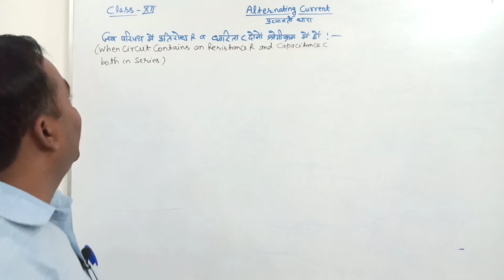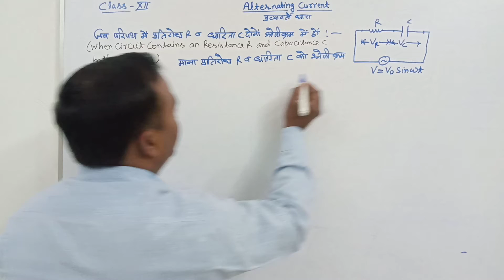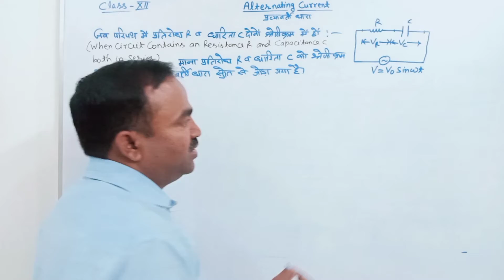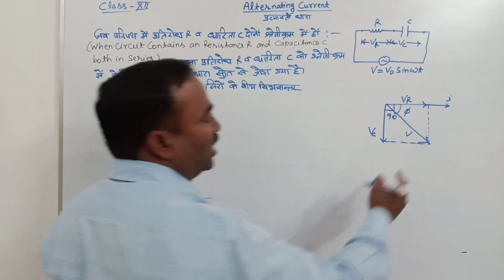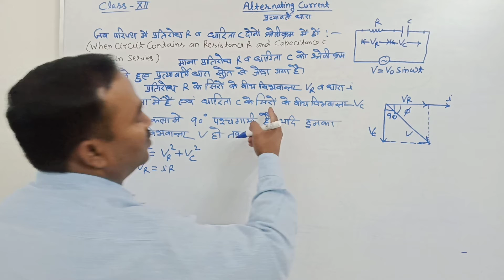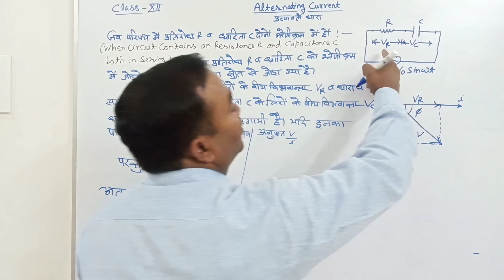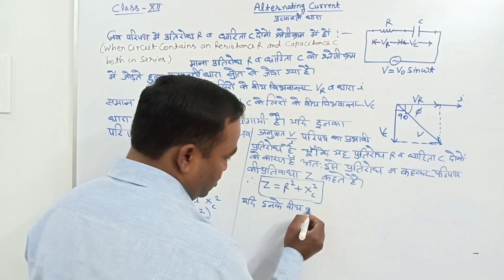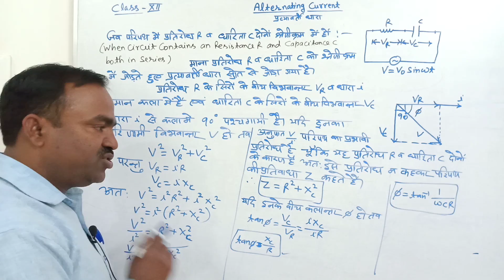AC Alternating current Class 12 || R-C series ac Circuit || Impedance ,R-C परिपथ की प्रतिबाधा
🦕Previous Videos
Alternating current, Circuit theory L-R Circuit || Impedance ,L-R परिपथ की प्रतिबाधा Class 12